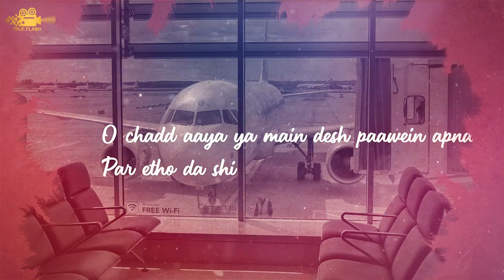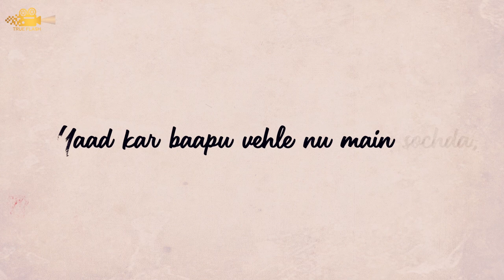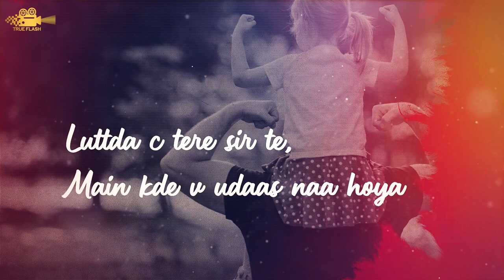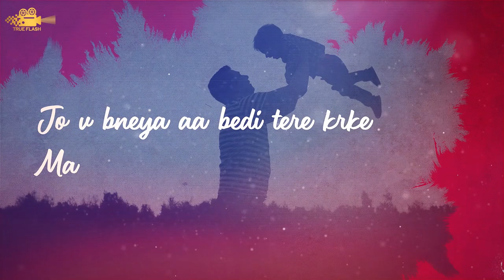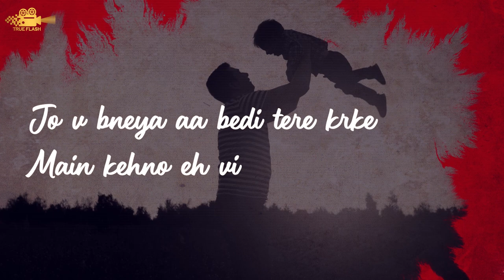DEAR FATHER II LYRICAL VIDEO II BEDI II TRUEFLASH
True Flash & Lally Naugaza Presents
DEAR FATHER
SINGER - BEDI
LYRICS- Raman
Lyrical Video - Akshay
Label - TRUEFLASH